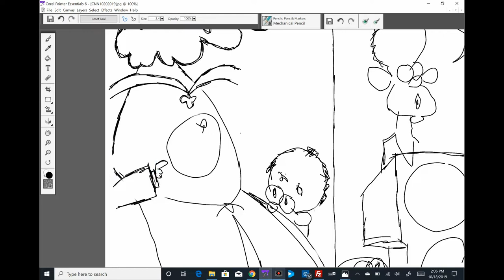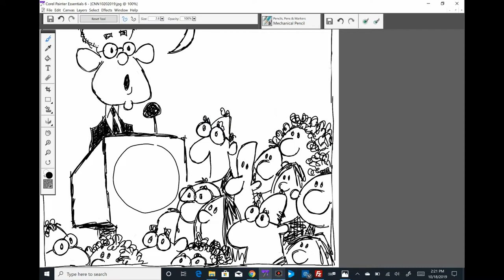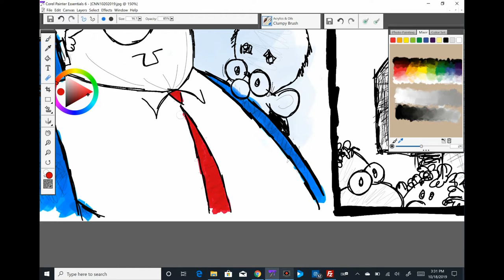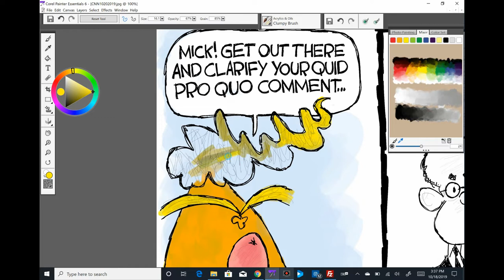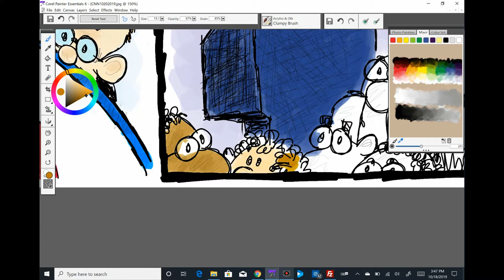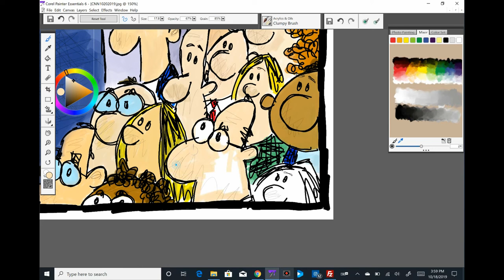Claytoonz, Episode 656, Get Over It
Watch me draw Mick Mulvaney clarifying his "quid pro quo" comments.